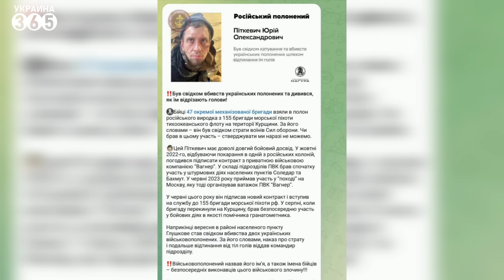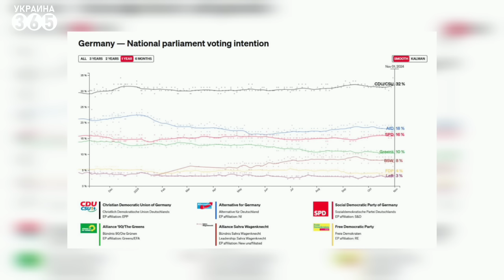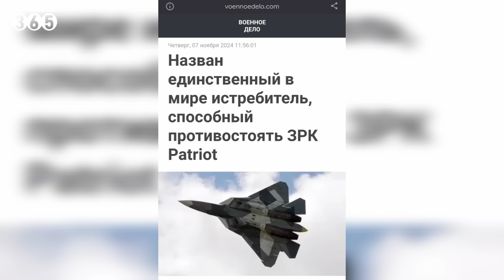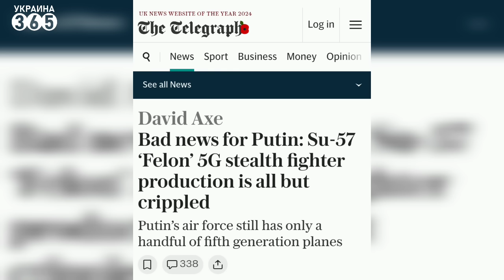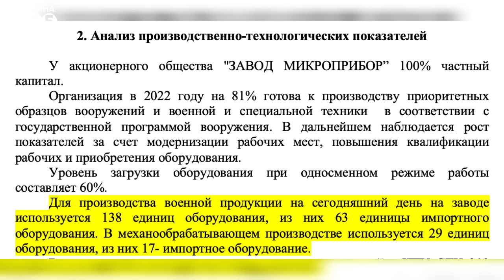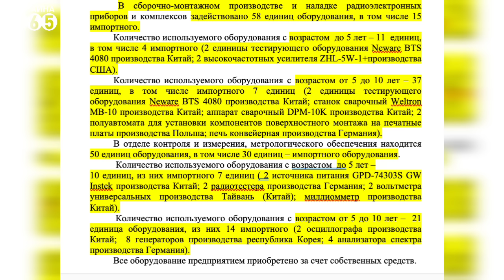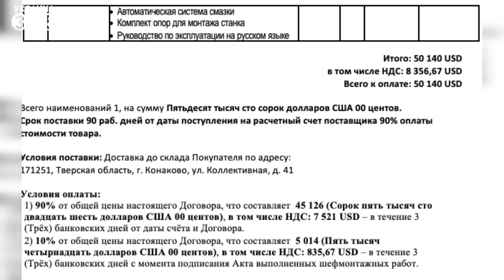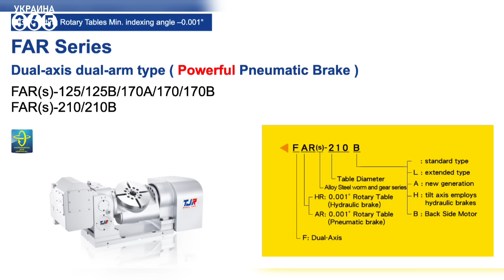🤷🏻‍♂️Су-57 "отмывают" от позора в КНР / Раскрыты секреты "Микроприбора"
00:00 Свидетель военных преступлений РФ
00:44 Зеленский в Венгрии
01:35 Шольц хочет досрочные выборы?
02:43 Гугл и Яндекс
03:48 В РФ спасают репутацию Су-57
05:48 Новое расследование InformNapalm